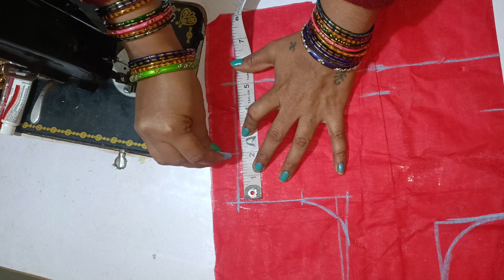Round belt cutting blouse cutting and stitching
Hello friends aapka mere channel mein swagat hai Aaj ki es video mein round cut belt blouse cutting and stitching ka video share karenge